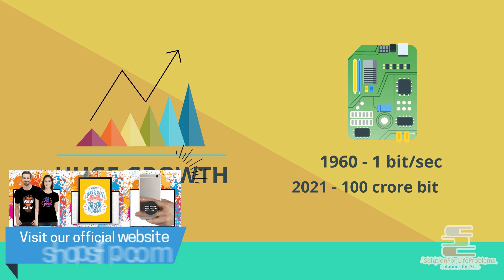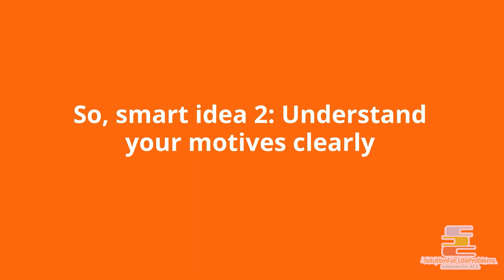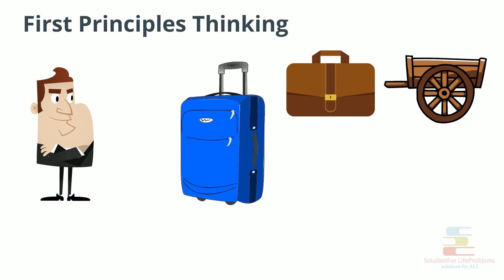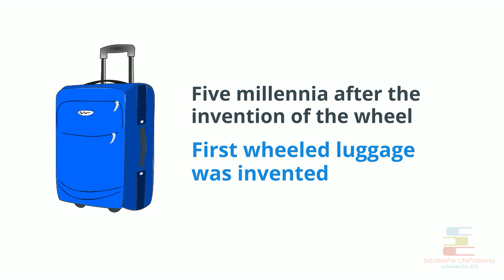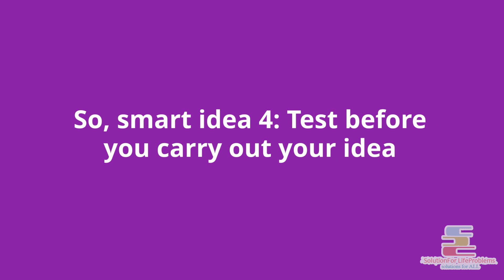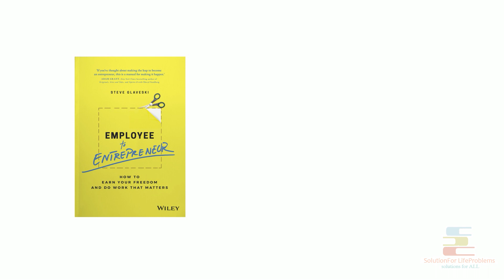EMPLOYEE VERSUS ENTREPRENEUR | CHANGE YOUR MINDSET | TAKE OWNERSHIP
In this Motivational Video "EMPLOYEE VERSUS ENTREPRENEUR | CHANGE YOUR MINDSET | TAKE OWNERSHIP" you will learn how to change your mindset from an EMPLOYEE to ENTREPRENEUR

We are hiring! Come work with us

smart idea 1: Learn to adapt to change
smart idea 2: Understand your motives clearly
smart idea 3: Collect and connect ideas
smart idea 4: Test before you carry out your idea

Video Credits
Script: Suman Saha
Translation: Suman Saha
Voiceover: Rajneesh Kumar Tiwari
Animation: Debarun Purkayastha
Match: Debarun Purkayastha
Upload: Suman Saha